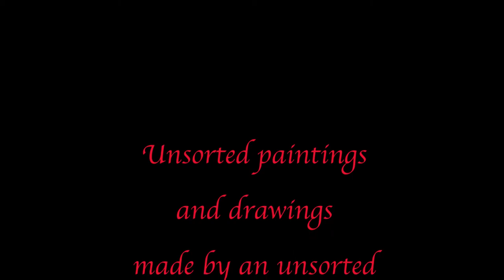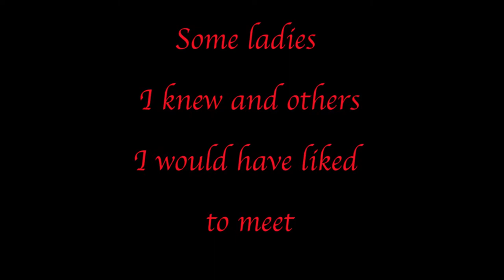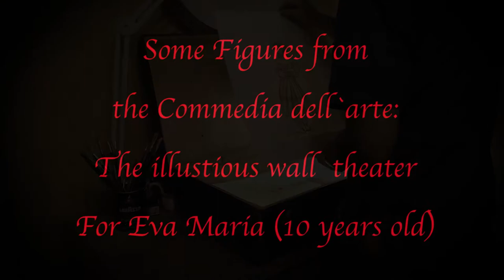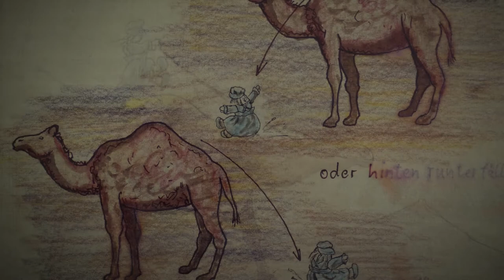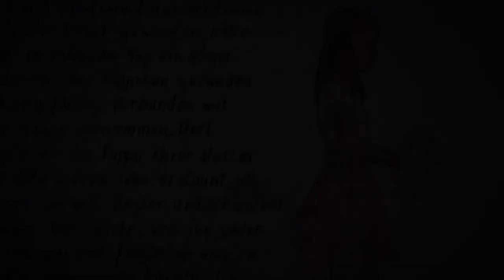Unsorted paintings and drawings made by an unsorted gentleman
Re-Upload of a video that I published some times ago. This video was accompanied by freemusic from youtube, that I have now found in several other videos. When I was looking for suitable music I found this piece of music on the place of Enzo Lebold, whose channel I hereby expressly recommend.For this, my sincere thanks again.